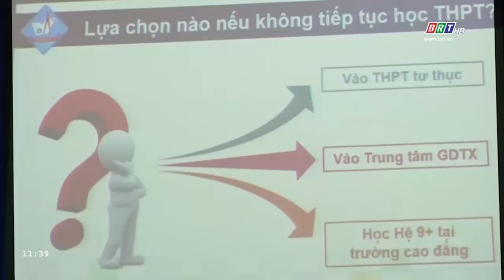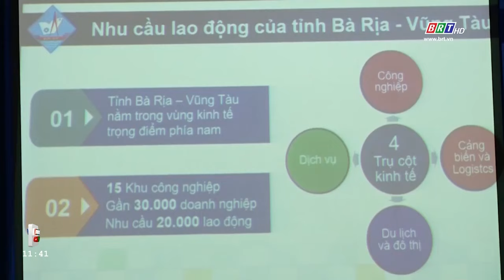Huyện Long Điền quan tâm tư vấn tuyển sinh, định hướng nghề | BRTgo